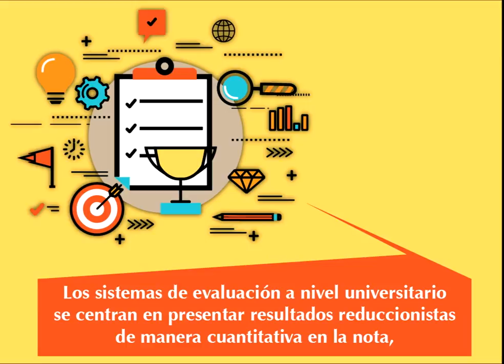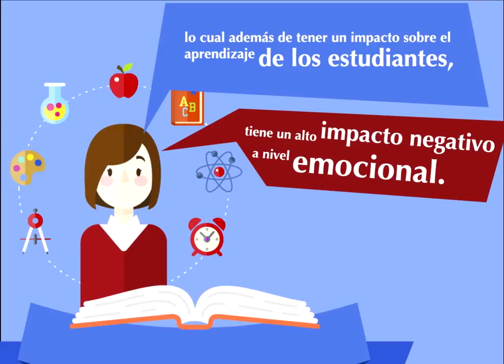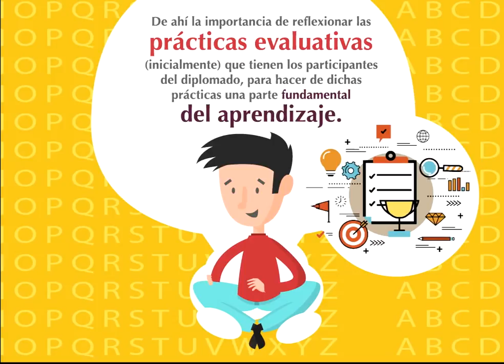Evaluación del aprendizaje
Diplomado en competencias pedagogicas